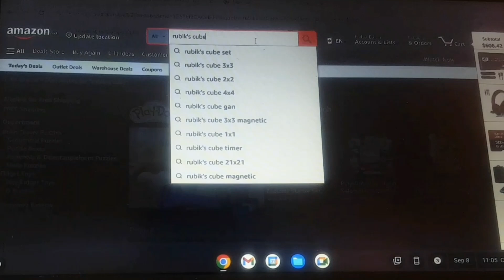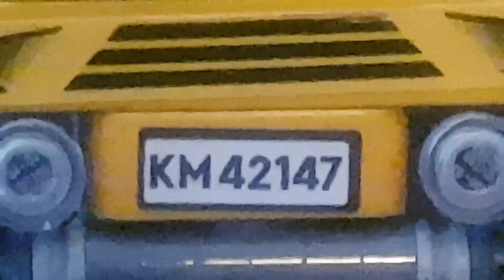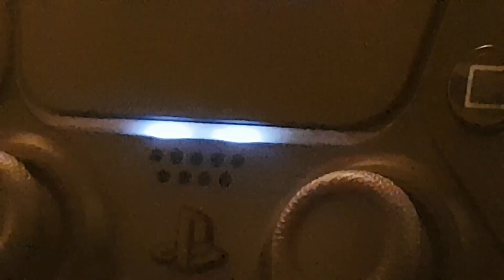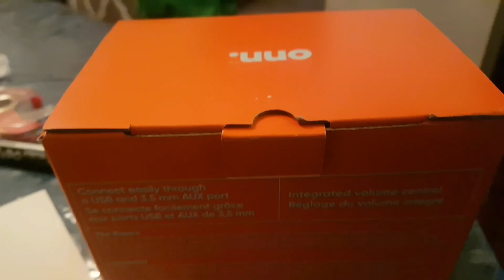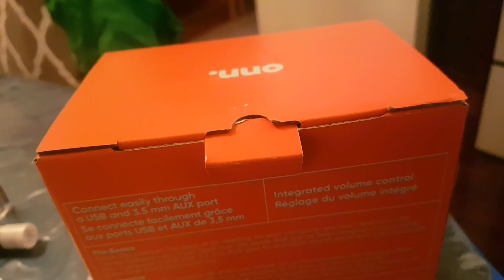battle bros 1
the fight begins